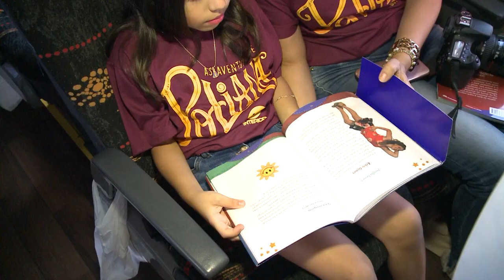SBT no interior leva fãs para conhecerem os estúdios de As Aventuras de Poliana